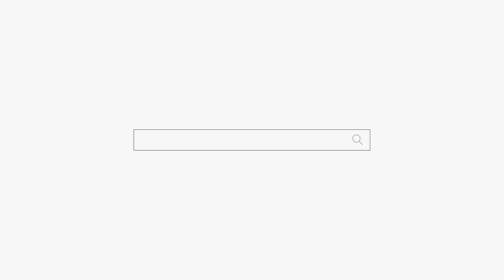아버지가 돌아가시고 나서... 정말 힘드네요... 용군TV 작두장군 용궁선녀 (부천점집 부평점집 인천점집 유명한점집 용한점집)